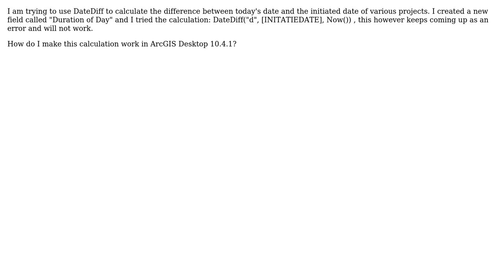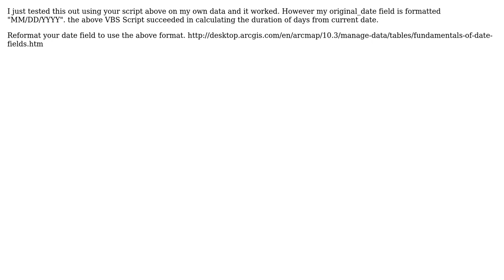GIS: Calculating between today's date and date field in attribute table ofArcGIS Desktop?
With thanks & praise to God, and with thanks to the many people who have made this project possible! | Content (except music & images) licensed under CC BY-SA | Music | Images & others | With thanks to user PolyGeo user NULL.Dude user Leslie and the Stack Exchange Network Trademarks are property of their respective owners. You are responsible for your own actions.